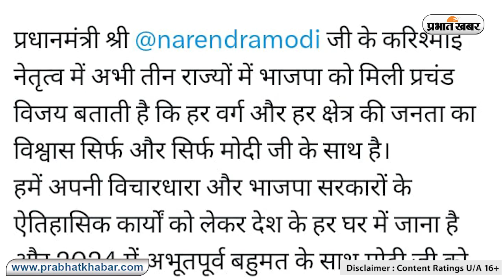2024 के लोकसभा चुनाव में राम मंदिर को बड़ा मुद्दा बनायेगी बीजेपी?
पांच राज्यों में हुए विधानसभा चुनाव में अच्छा प्रदर्शन करने के बाद अब बीजेपी लोकसभा चुनाव की तैयारी में जुट गई है. बीजेपी की नजरें 2024 के लोकसभा चुनाव में भारी जीत हासिल करने पर टिकी हैं और मोदी सरकार के तीसरे कार्यकाल के लिए पार्टी पूरे जोश में नजर आ रही है. इसी के मद्देनजर पार्टी ने वोट प्रतिशत 10 प्रतिशत बढ़ाने की दिशा में काम करने और नरेंद्र मोदी को फिर से प्रचंड बहुमत के साथ पीएम बनाने का संकल्प बीजेपी के कार्यकर्ताओं ने लिया है. दरअसल, शनिवार को दो दिवसीय मंथन बैठक के समापन के दिन बीजेपी के राष्ट्रीय पदाधिकारियों व प्रदेश अध्यक्षों को संबोधित करते हुए गृह मंत्री अमित शाह ने कहा कि पार्टी का प्रदर्शन ऐसा शानदार हो कि विपक्ष चौंक जाए. उन्होंने कहा कि जमीनी स्तर पर काम ऐसा हो कि विपक्ष चुनौती देने से पहले कई बार सोचे.